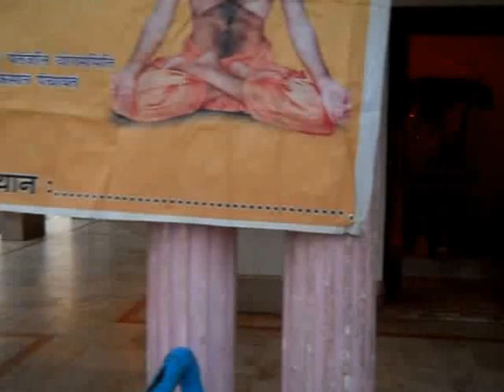Brij Mohan|yog Pracharak|Patanjali Yogpeeth-Haridwar|Yog Shivir|Belaur-Surya Mandir|Bhojpur|Bihar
DSCN9952
02-State-BIHAR,District-BHOJPUR,Month-October-2016,Camp No.-02,Time-05.00AM TO 08.00AM,Yog Shivir-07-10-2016 To 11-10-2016,Vill-Belaur-Dakshin Patti,Surya Mandir,Block-Udwantnagar,District-Ara(Bhojpur),State-Bihar,Video Cliping  Date-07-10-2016